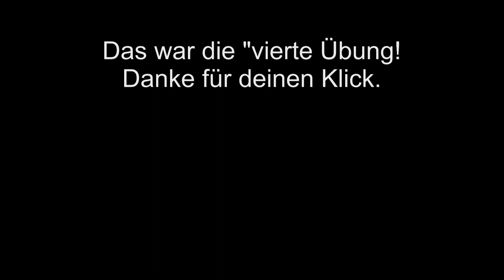Übung "4" auf der Koordinationsleiter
Mittlerweile um 10 cm gewachsen und 12 Jahre alt.
Spielt linkes Mittelfeld, rechtes Mittelfeld und im Sturm.
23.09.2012